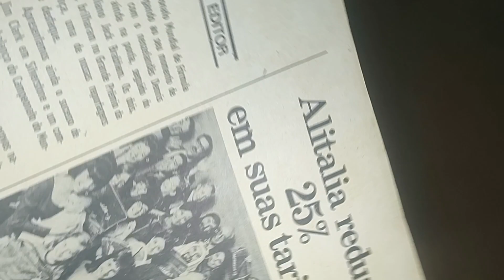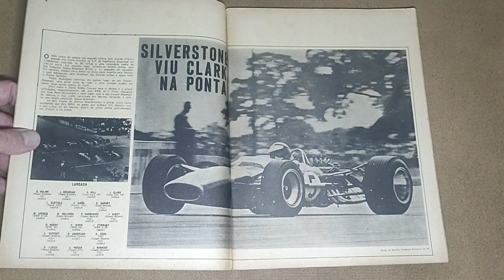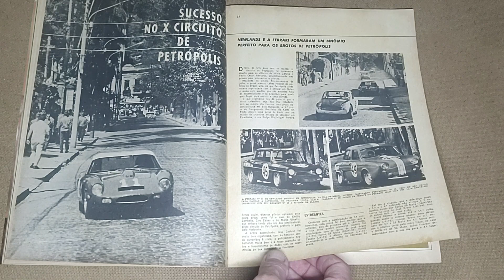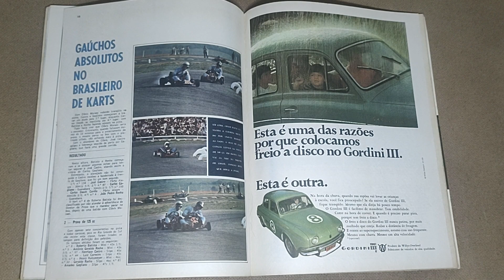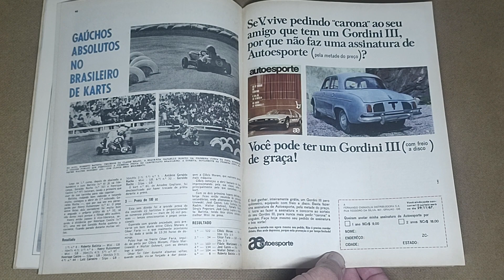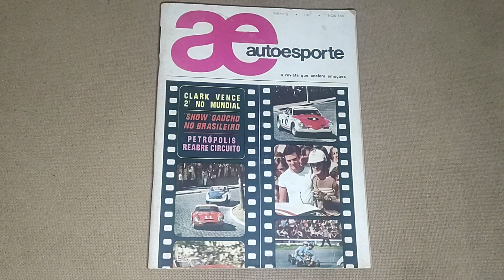Revista AUTO ESPORTE (Edição 35 - Setembro/1967)